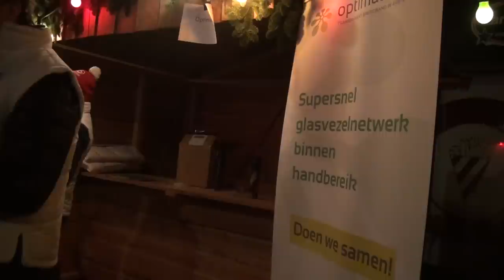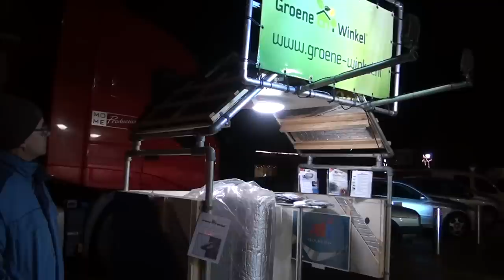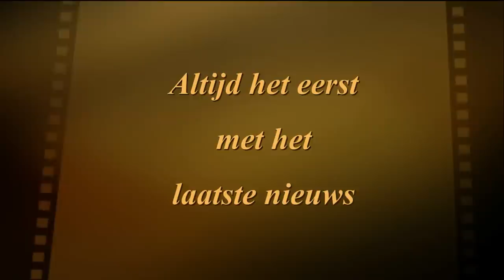Drukte bij Kerstmarkt in Wijk en Aalburg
WIJK EN AALBURG • De Kerstmarkt in Wijken Aalburg die vrijdagmiddag- en avond rondom het marktterrein werd gehouden kan meer dan geslaagd worden genoemd. De markt die sfeervol en gezellig was opgezet trok behoorlijk veel publiek. De Kerstmarkt werd georganiseerd door de Ondernemersvereniging en de winkeliers rondom het marktterrein. Wij maakten een korte video impressie die hieronder te zien is.